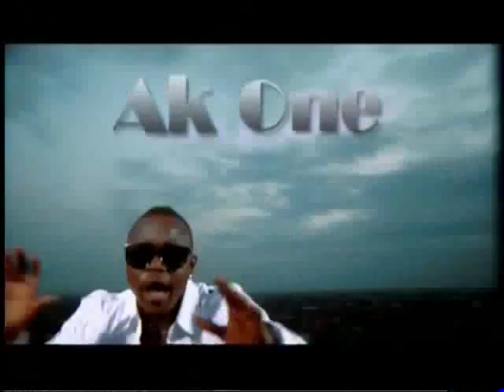Common Sense- Rocksteady ft. Sound Sultan (Official Video)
Rocksteady- D'moon (Album out now)
Distributed by: Budabless records
Availble itunes, Amazon and many other top download sites